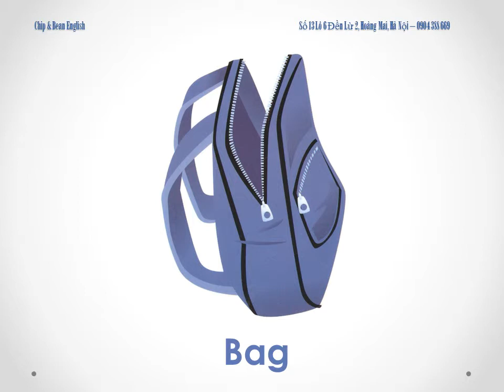First friends 1 Unit 4